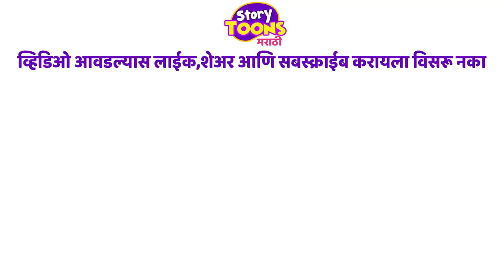Marathi Goshti : बहीण असावी तर अशी | मराठी गोष्टी | Marathi Moral Story | StoryToons TV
जादूच्या केळी

नमस्कार मित्रांनो, आपल्या ह्या StoryToons TV - Marathi चॅनेलवर तुम्हा सर्वांचे हार्दिक स्वागत आहे ! आम्ही तुमच्यासाठी घेऊन आलो आहोत मजेदार गोष्टी, ज्यातून तुम्हाला काही न काही शिकायला नक्कीच मिळणार आहे ! ह्या चॅनेलवरील कथेतील पात्र मुलांना खिळवून ठेवतील ! तसेच ह्या कथांतून मुलांना संपूर्ण आयुष्यासाठी चांगले मानवी मूल्य प्राप्त होईल ज्याने आपली पुढील पिढी समृद्ध होईल !

कथा / गोष्टी आवडल्यास सबस्क्राईब करायला विसरू नका !!